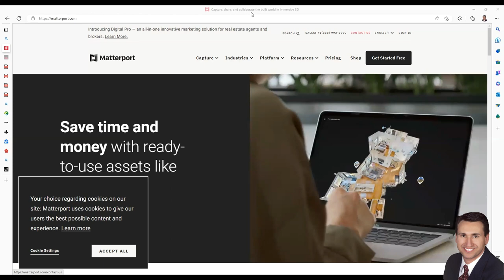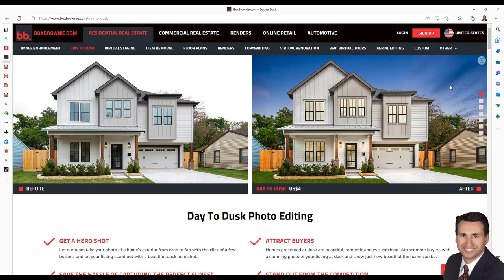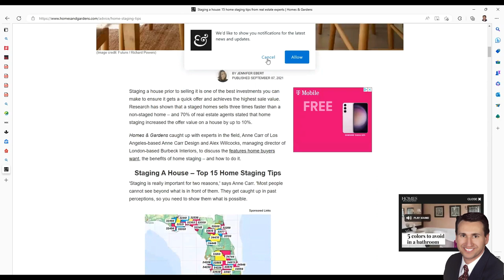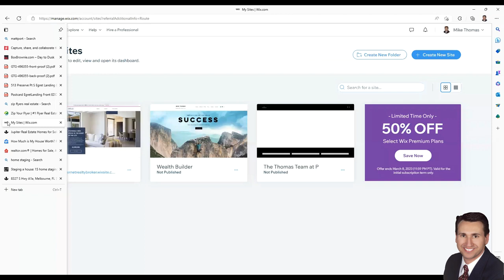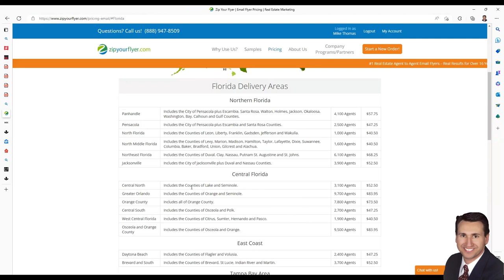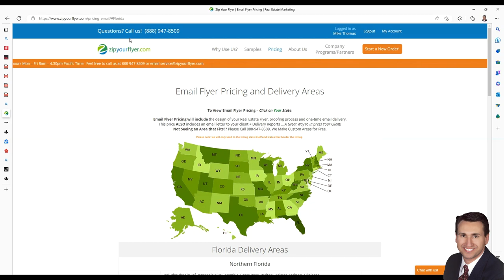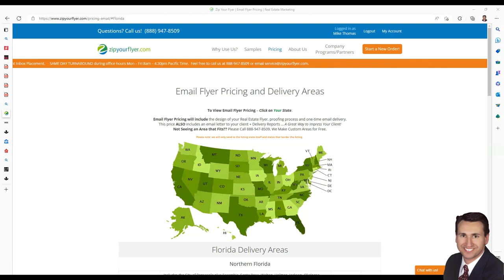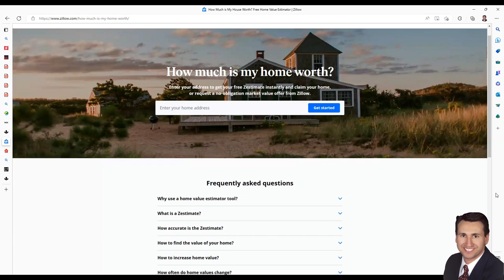Maximize Profits and Save Money: Learn How to Sell Your Home Without a Realtor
Are you looking to sell your home without the hassle and expenses of hiring a realtor? In this informative video, we unveil the secrets to successfully selling your home on your own and keeping more money in your pocket. From pricing strategies and staging tips to effective marketing techniques, we provide you with a step-by-step guide on how to navigate the selling process without relying on a real estate agent. Discover valuable insights and expert advice that will empower you to take control of your home sale, maximize your profits, and achieve a successful outcome. Say goodbye to hefty commissions and hello to a stress-free home-selling experience. Watch now and unlock the secrets to selling your home without a realtor!

Discover the secrets to selling your home without a realtor in this comprehensive step-by-step guide! We'll walk you through the entire process, from preparing your home for sale to closing the deal, all while maximizing your profit. Learn insider tips on pricing, marketing, and negotiating, as well as the legal aspects of selling your property. Say goodbye to hefty realtor fees and take control of your home-selling journey with this must-watch video for homeowners.

Are you considering purchasing a home in Florida? Look no further! Our channel is dedicated to helping you navigate the exciting and sometimes complex world of Florida real estate. From finding the perfect neighborhood to understanding the ins and outs of the home buying process, we've got you covered.

Join us as we explore the diverse regions of Florida, showcasing the best properties, communities, and lifestyle options available. We'll provide expert advice, insider tips, and valuable resources to make your home buying journey as smooth and enjoyable as possible.

FOLLOW MIKE! 📱